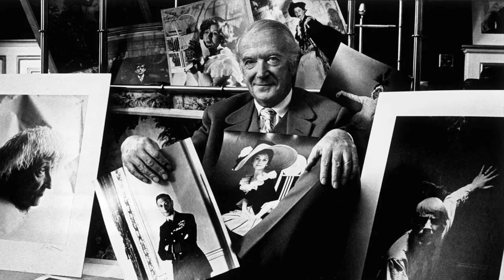I Sewed A Victorian Ball Dress From An Ideal Husband By Cecil Beaton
In this video i recreate a dress designed by the british costume designer Cecil Beaton for the 1947 film An Ideal Husband. The dress was designed for the character of the Countess of Basildon played by Harriette Johns. I have always loved the costumes in this version of the film and I think that Oscar Wilde and Cecil Beaton are a match made in heaven.